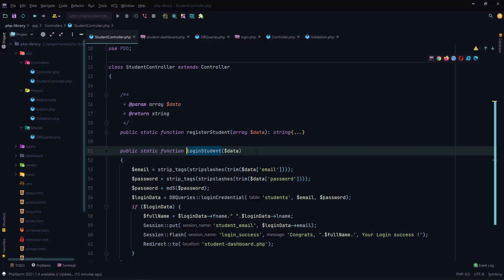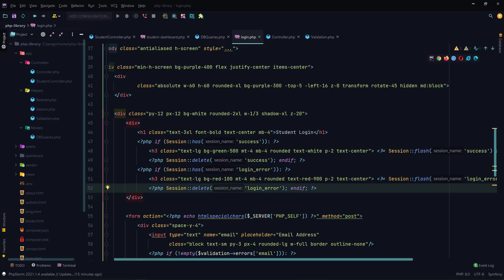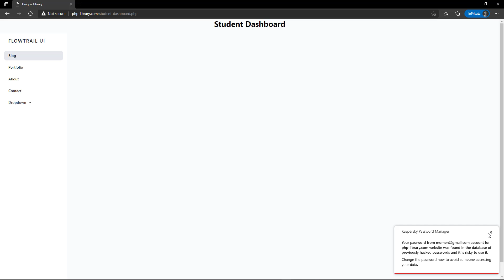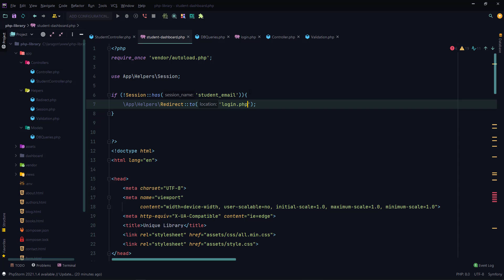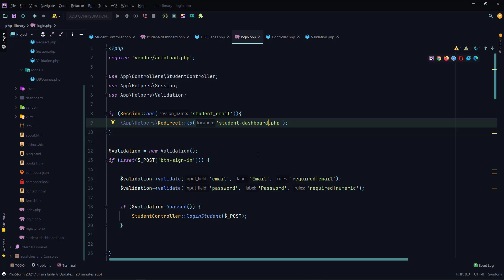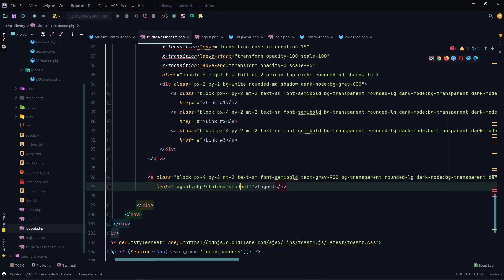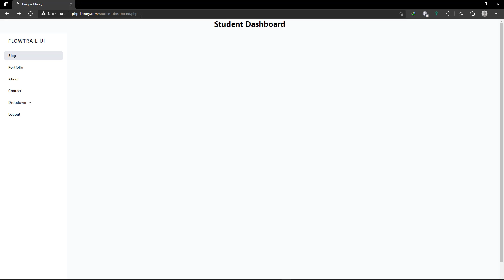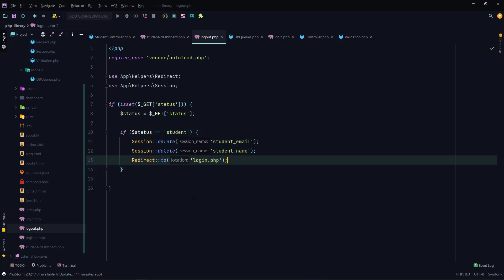#12. PHP library management - protect dashboard, flash error message,logut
PHP project-based course
how to create library management in PHP
PHP oop pdo project
composer setup
pdo session class
pdo session flash
pdo login and registration
PHP form validation
PHP form validation library package
PHP data validation
PHP error shows
data validate
PHP validation rules
PHP validation error
PHP validation message